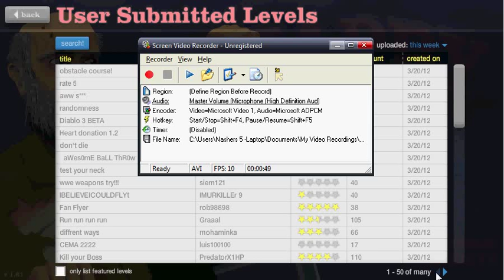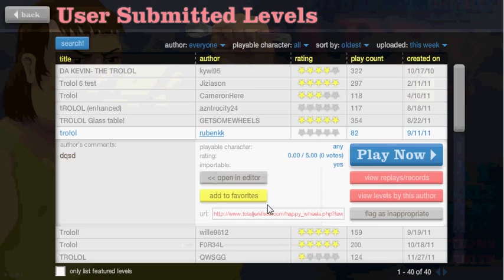happy wheels w/ nashacus ep.4